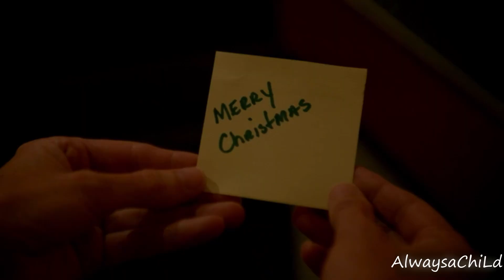NCIS | Jack and Gibbs | "Did you love her?"[+18x14]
Hello everyone!Almost 3 months since my last video and jack of course has left since then but i couldn't bring myself up to make one.Episode 14 with Phineas was absolutely AMAZING and of course there were the slibbs mentions so i made this video and i hope you enjoy it!Also thank you sooo much for 3.100 subs!!!The finale is coming this week and maybe after it i'll post a video for season 18 with a beautiful song i have in mind.Enjoy!

(also sorry about the last frame,i just saw it and now i can't fix it)